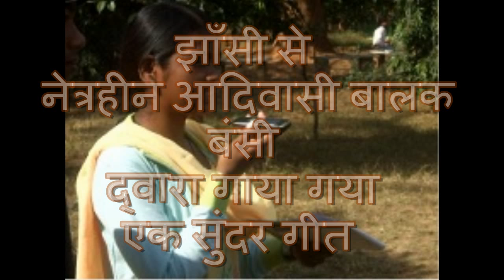A Blind Adivasi Child with Golden Voice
A Beautiful Patriotic Song by Bansi from Jhansi District in Uttar Pradesh State in India.